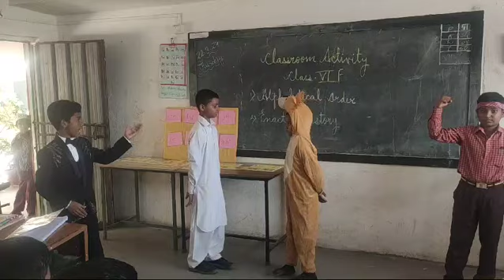22 August 2024